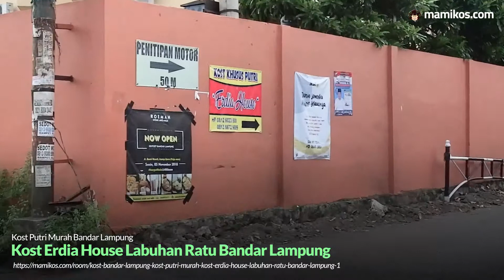Kost Erdia House Labuhan Ratu Bandar Lampung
Harga Sewa : Rp 850.000 /bulan
Luas Kamar : 3.5x4
Fasilitas : Bed, Kamar Mandi Dalam, Wifi - Internet